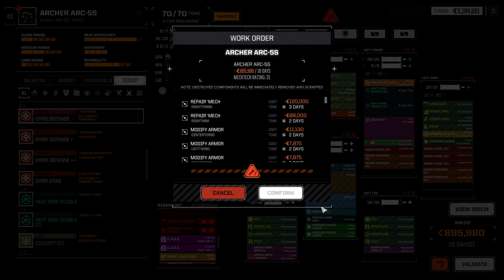RogueTech: Lance-A-Lot, Episode 81!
Continuing our fight against the Lyrans!